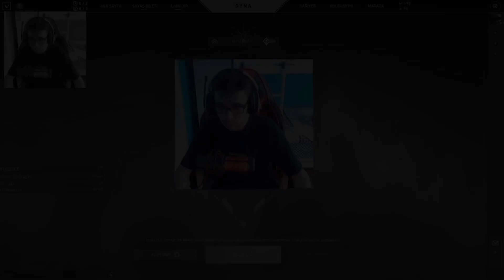VALORANT AMA DEMİRDEN ÖLÜMSÜZE! 2 RANK BİRDEN ATLAMAK! Valorant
Evet selamlar gençler kanalıma hoşgeldiniz ben Berk! Bugün sizlerle Valorant oynanış videoları yapmaya kaldığımız yerden devam ediyoruz, bugün Valorant'ta Haven haritasında Raze oynanış videosu çektim. Valorant ama demirden ölümsüze! 2 rank birden atlamak! Umarım keyif alırsınız, iyi seyirler...